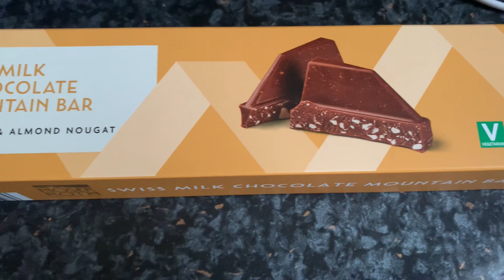Prime drink craziness in Aldi 😳